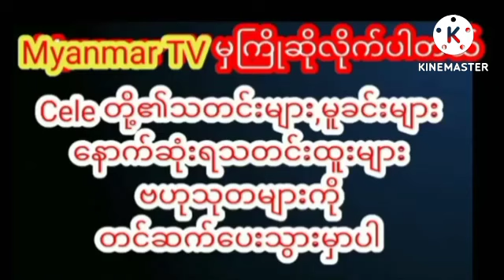အွန်လိုင်းပေါ်မှာပျံ့နှံ့နေတဲ့ကျောင်းခန်းထဲမှာဖြစ်ချင်တိုင်းဖြစ်နေတဲ့ ကျောင်းဆရာမရဲ့Video#celenews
အွန်လိုင်းပေါ်မှာ ပျံ့နှံ့နေတဲ့ ကျောင်းခန်းထဲမှာ ဖြစ်ချင်တိုင်း ဖြစ်နေတဲ့ ကျောင်းဆရာမရဲ့ (ရုပ်သံ)